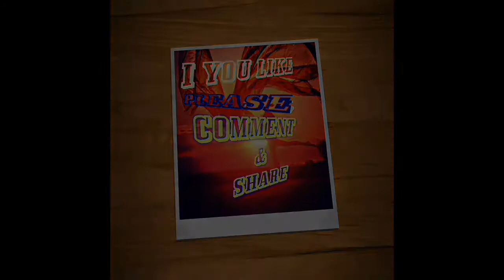Singer Kumar Sanu Stage Show, in Bhojpur Bhopal M.P.